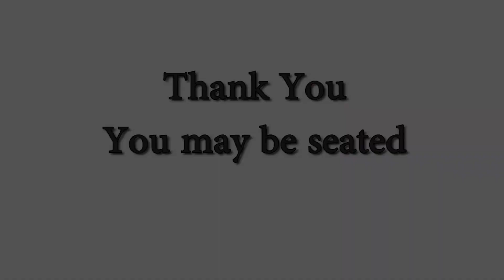show 10 29 18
The Roundup Report for Monday 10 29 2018